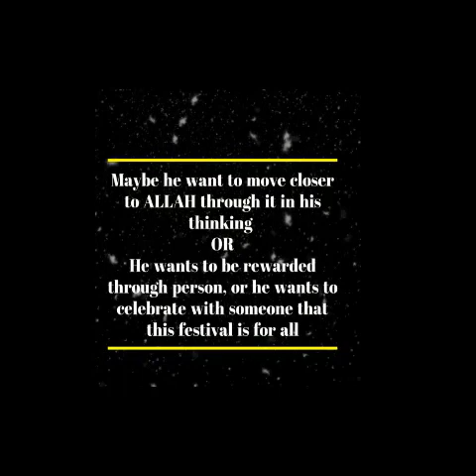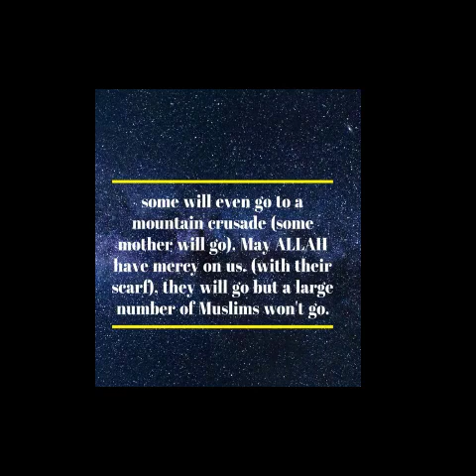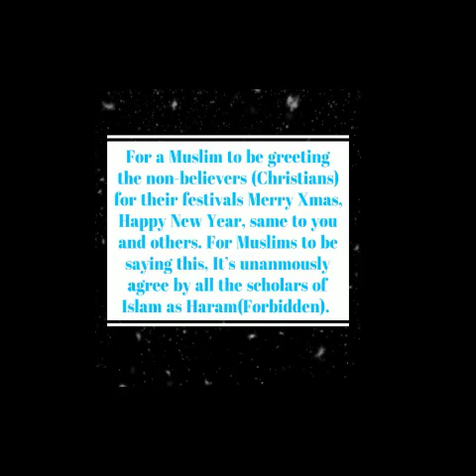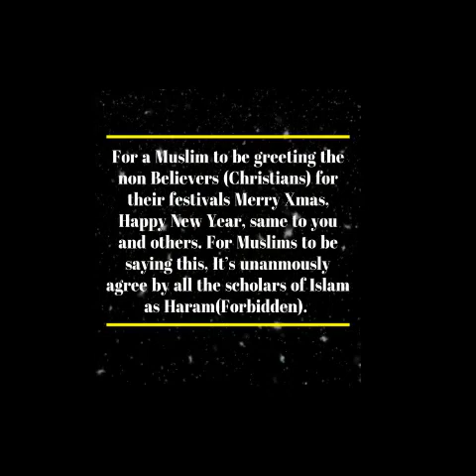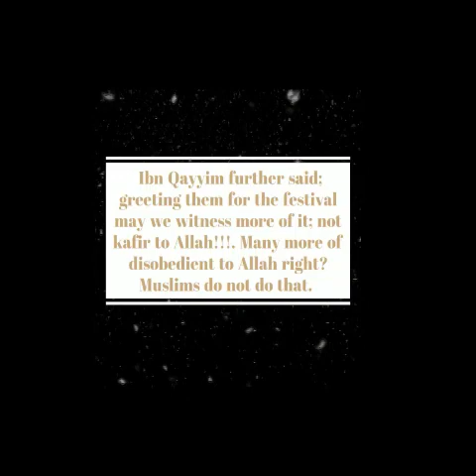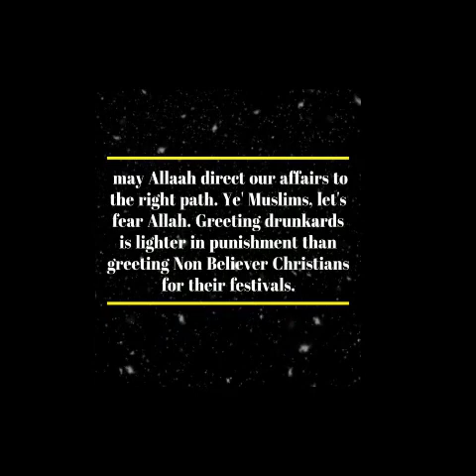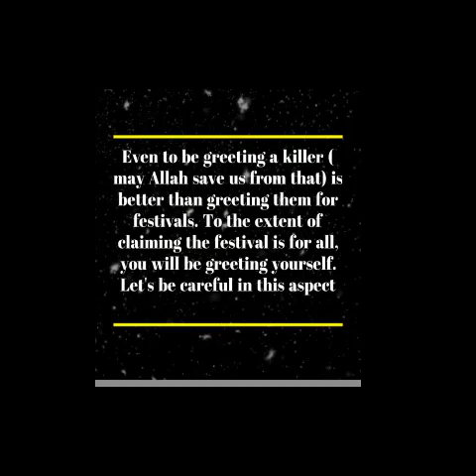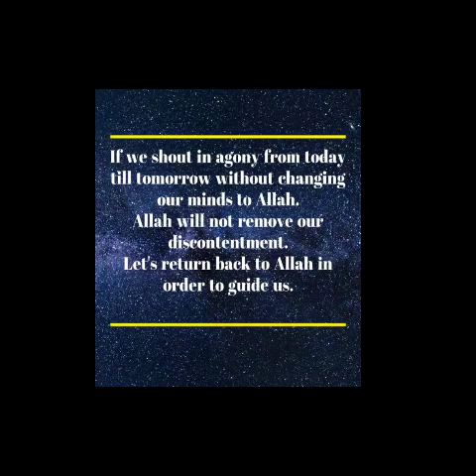Enlightening Muslims on the Ills of Celebrating Christmas and New Year Ustadh HabeebuLlahi Al-Edewy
Enlightening Muslims on the Ills of Celebrating Christmas and New Year Ustadh HabeebuLlahi Al-Edewy (Ede)
There is no doubt that Christmas and New year celebrations are Haraam, because it is an imitation of the Kuffaar. It is well known that the Muslims do not have any festival apart from Eid al-Fitr and Eid al-Adha, and the weekly “Eid” which is Friday (Yawm al-Jumu‘ah).